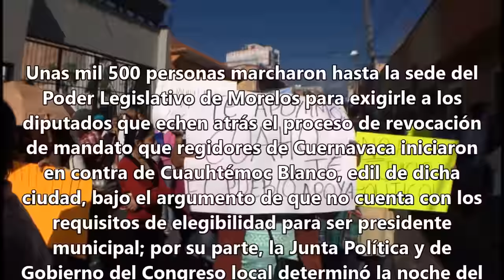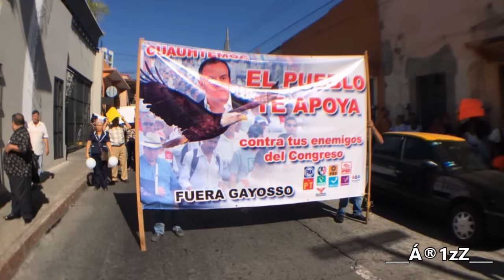Se manifiestan en contra de la destitución de Cuauhtémoc Blanco en Cuernavaca